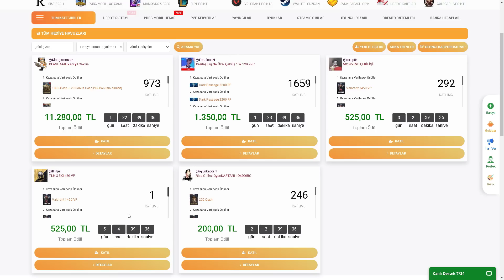phoenix deli büyük ihtimalle!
😈Steam: -TLH
🔥 Yorumlarda Saygılı Olup Küfür Ve Hakaret  Etmeyiniz🔥